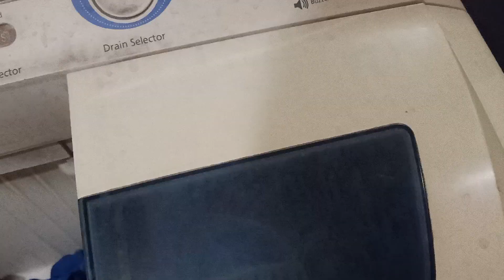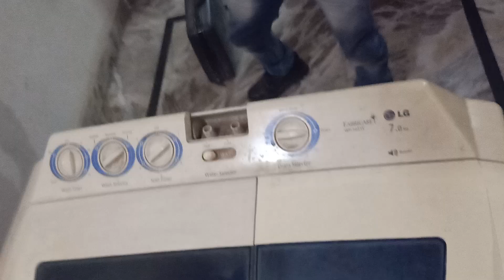The motor burns out frequently in LG washing machines , वाशिंग मशीन में बार-बार मोटर जल जाती , OR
The motor burns out frequently in LG washing machines.

एलजी वाशिंग मशीन में बार-बार मोटर जल जाती है।